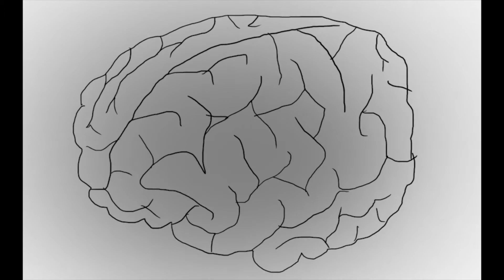CBL Blue Ink Master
2018 Can't Beat Love Short Film: 1st Place Winner, Miranda Potter and Jade Jess for Blue Ink - St. Mary's Hall